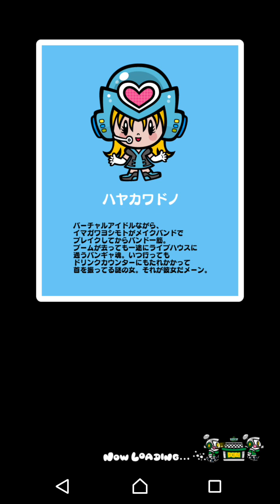【βテスト】スクエニ新作！戦国アクションパズル DJノブナガやってみた！２面白い携帯スマホゲームアプリ